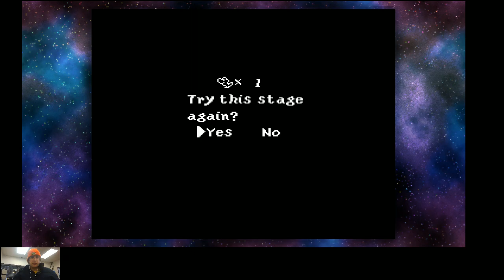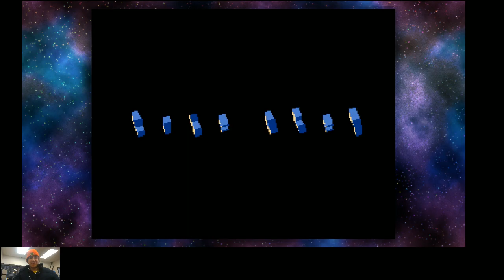Yoshi's Island Snes : Messing around-Part 1